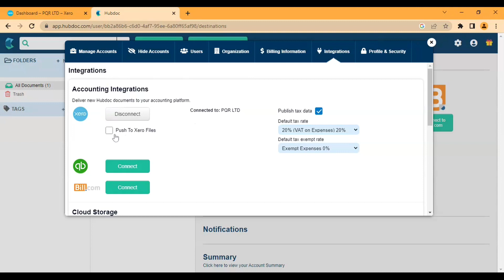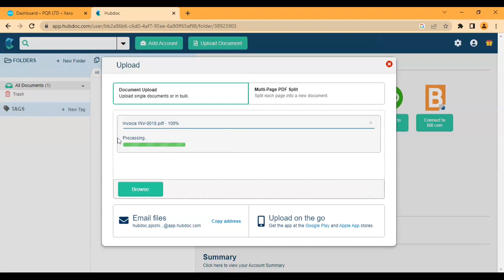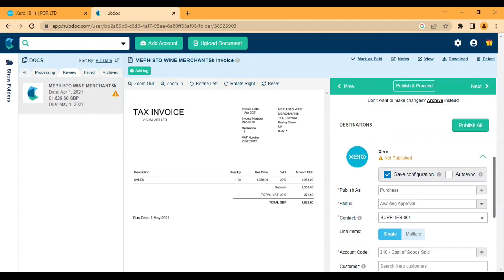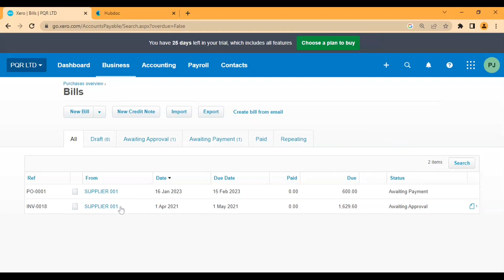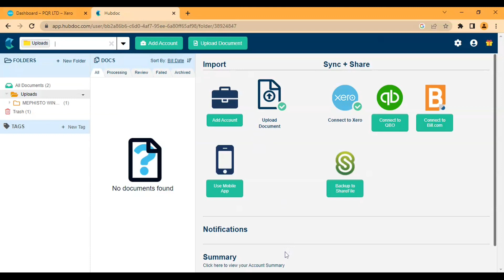Hubdoc with Xero Tutorial | Hubdoc in hindi | how to use hubdoc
HEY EVERYONE,
IN THIS VIDEO I HAVE EXPLAINED HOW TO USE HUBDOC WITH XERO. HOW TO PUBLISH BILLS DIRECTLY FROM HUBDOC TO XERO IN SIMPLE LANGUAGE.